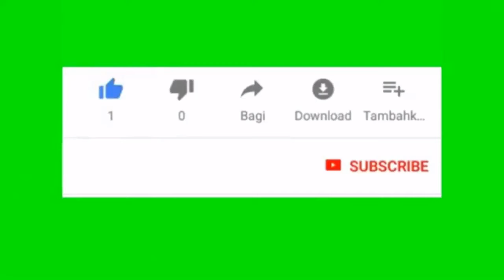Breaking news | Try entering Pakistan from India Pakistani institutions came in motion